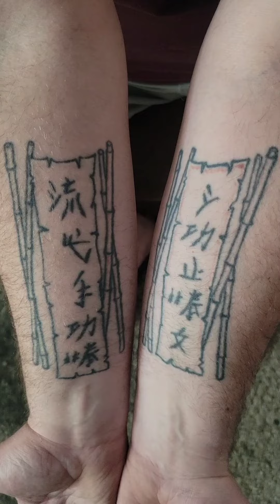who?. can,Read this?.